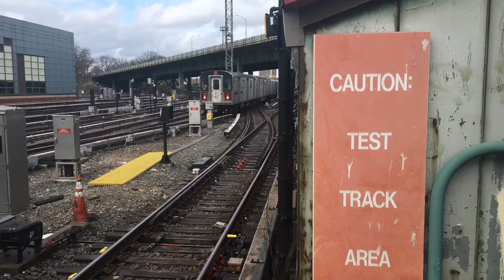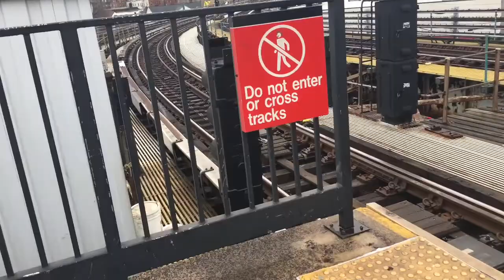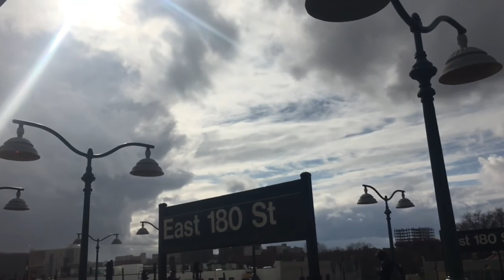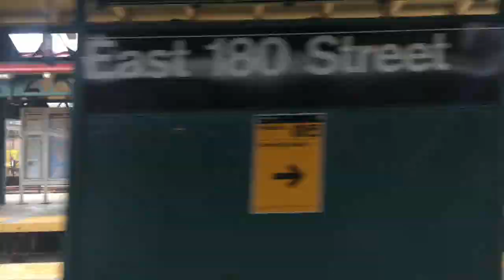Afternoon Rush at East 180th Street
(IRT WHITE PLANES ROAD LINE)

Here you can see a mix of 2 and 5 trains departing and arriving at East 180th Street during the start of the PM Rush Hour.